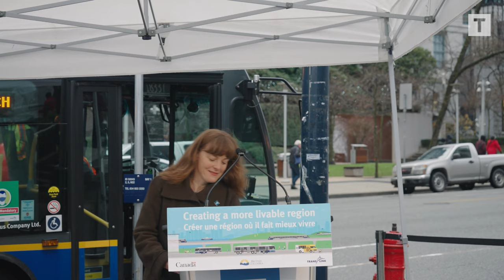TransLink announces project to install braille at 8,400 bus stops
TransLink is taking a major step forward in assisting customers who are blind or partially sighted by installing braille signage at every bus stop throughout the region.